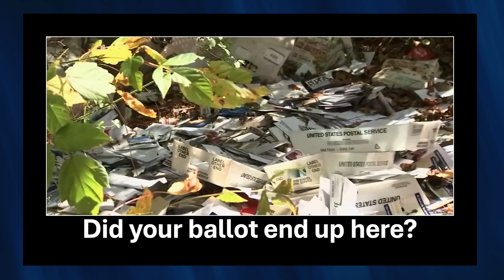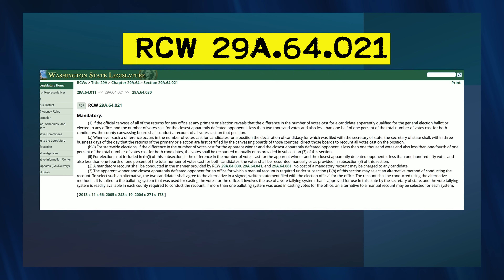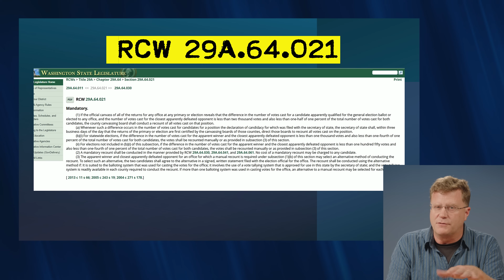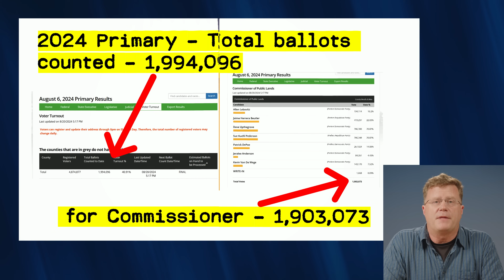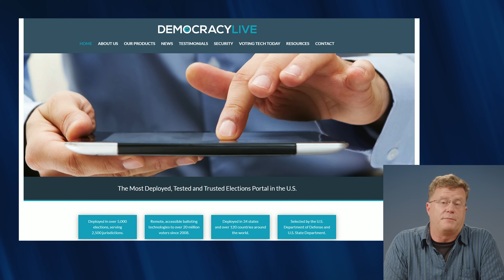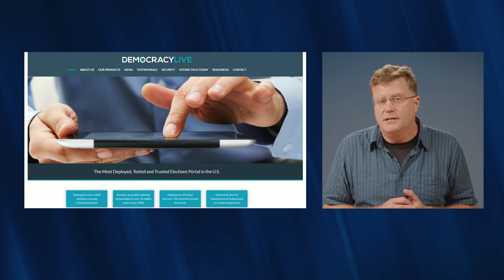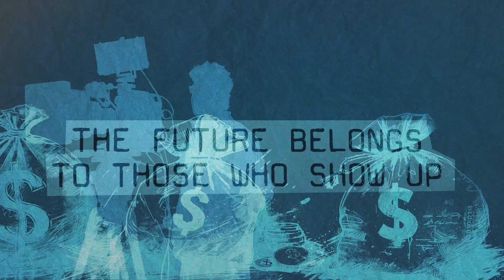Too close to call? - Washington's ongoing Hand Recount election exposes many problems...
The current statewide hand recount in Washington State has exposed a number of problems and concerns with the Washington State election system and the drama it can create.    The 2024 primary election had an initial election result for the 2nd place position for the Washington State Commissioner of Public Lands to be too close to call, so every county must, as required by law, hand recount the ballots to make sure that they didn't miss anything, that the count was accurate, and to verify who actually won.  When an election is this close, then every ballot clearly does count.  Now we are discovering how some are made to not count at all, or not allowed to count, or where some are given special treatment compared to others.  The drama continues...

Public Disclosure site for Washington State contributions and expenditures for all candidates except Federal races (Congress, etc):

MB01TPOBFW2TZP8